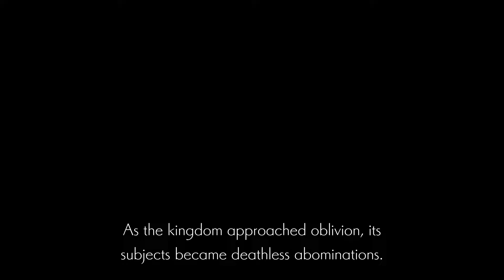Ender Lilies : Quietus Of The Knights [PART 27 - KNIGHT CAPTAIN JULIUS BOSS FIGHT!]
ENDER LILIES: Quietus of the Knights ( エンダーリリーズ: クワイタス オブ ザ ナイツ) is an action-adventure role-playing game from Binary Haze Interactive in development by Adglobe and Live Wire, featuring a dark fantasy Metroidvania fairy tale.